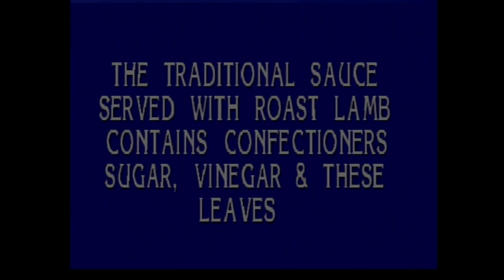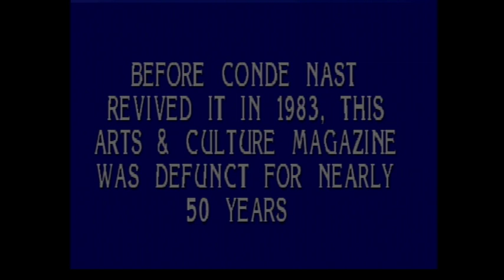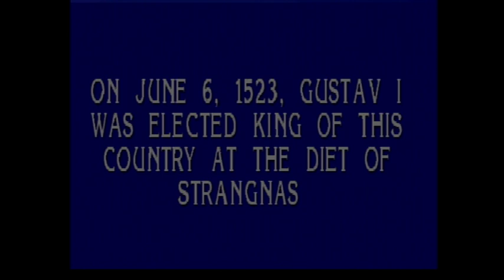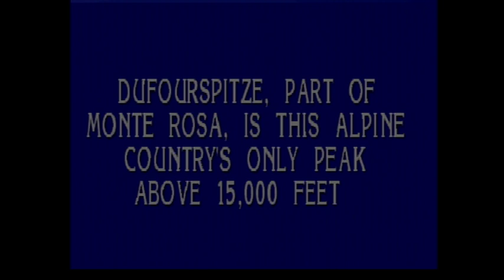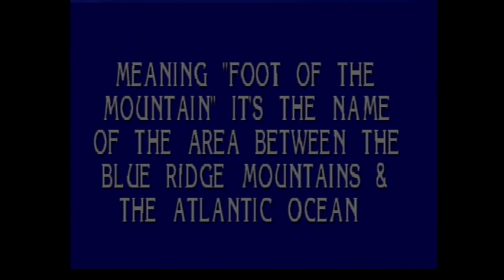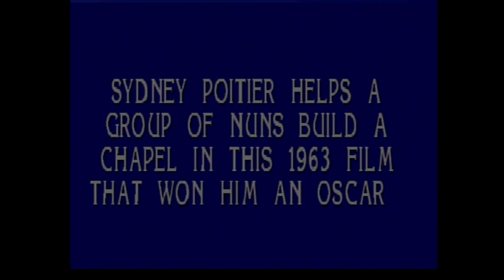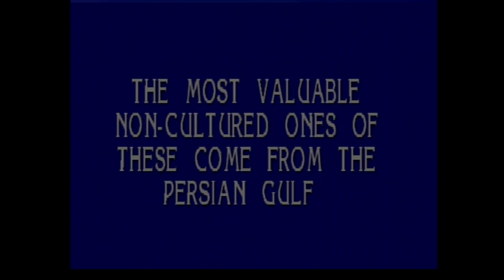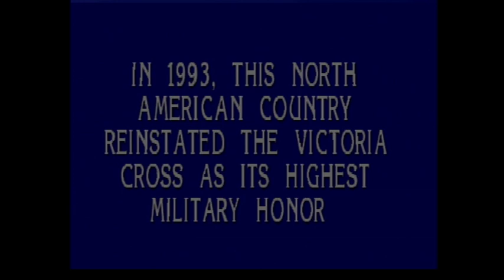2019 Birthday Special for Justin Lowe (Bonus Segment #9)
Here is the next Bonus Segment, in which I will be playing Jeopardy! for the PlayStation. How will I do? Watch to find out, and Bonus Segment #10 will be up next.